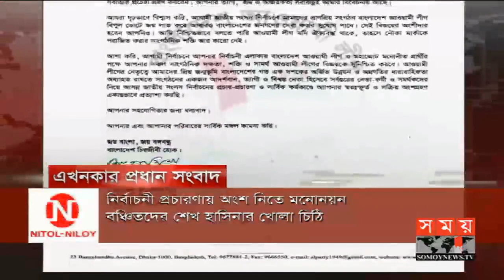নির্বাচনে নেই বেগম জিয়া | সম্পাদকীয় | ০৮ ডিসেম্বর ২০১৮ | SOMPADOKIO | TALK SHOW | Latest News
নির্বাচনে নেই বেগম জিয়া | সম্পাদকীয় | ০৮ ডিসেম্বর ২০১৮ | SOMPADOKIO | TALK SHOW | Latest Bangladesh News
বিষয় : ‌নির্বাচনে নেই বেগম জিয়া

সঞ্চালনা : খান মুহাম্মদ রুমের

অতিথি :
আবদুস সালাম
বিএনপি'র চেয়ারপারসনের উপদেষ্টা

অ্যাডভোকেট আফজাল হোসেন
তথ্য ও গবেষণা বিষয়ক সম্পাদক, বাংলাদেশ আওয়ামী লীগ

জাকারিয়া কাজল
সিনিয়র সাংবাদিক